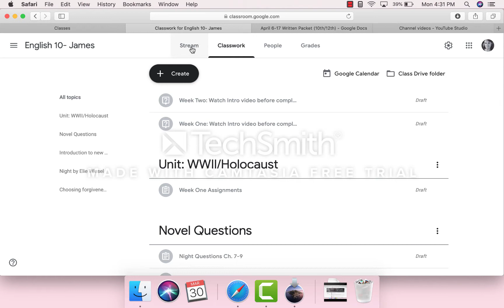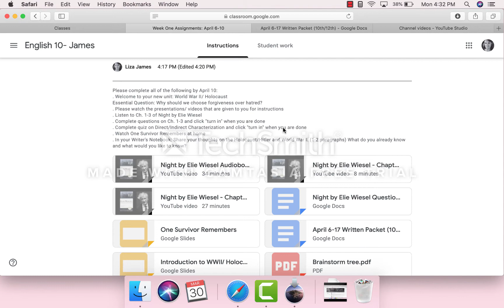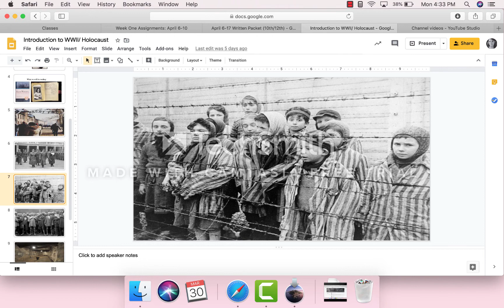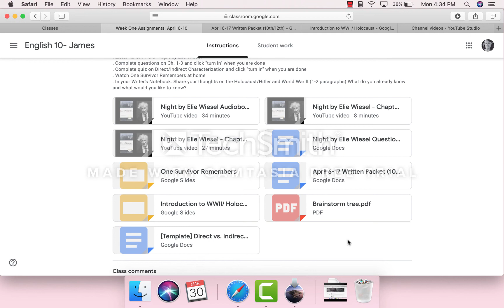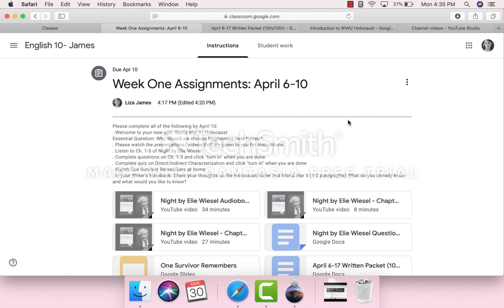10th 12th Grade Intro video